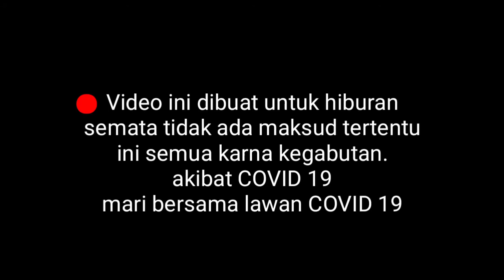Lagu Pakpak Ulang ko Mbiar turang, untuk story WA